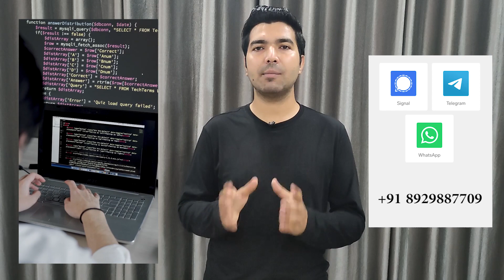Website Development Company in Thane | App Development Company in Thane - Developer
We are the best Web or App Development Company in Thane providing great IT services in 30+ domains.

We are also providing developers on-demand. So if you are looking for the best Website Developers in Thane, App developers in Thane then you can contact us and we will take care of all of your demands. We are available to work on a monthly, hourly, & project basis.

Website Development Company in Thane, App Development Company in Thane
So if you are looking for the best web development company in Thane or the best App development company in Thane then you can simply contact codinglions by email or phone number and we will take care of all of your Ideas. Codinglions is an outstanding Website Development Company in Thane, App Development Company in Thane that you can simply trust. Your one discussion with our team will simply change your perspective about your idea as we already have developed thousands of platforms so we know what it really required to make things work.